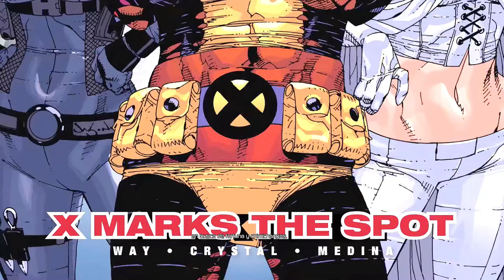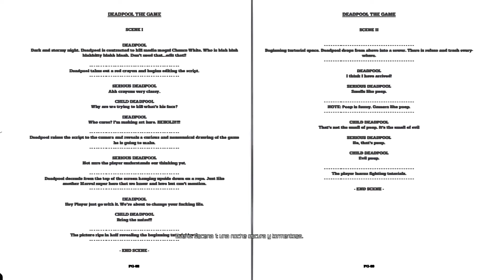QUE EMPIECE LA LOCURA 😈 - DEADPOOL Ep.1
Bueno ha llegado la hora de acompañar a Wede Wilson a vivir su vida a través del videojuego que el mismo va haciendo XD.
Hey! Amigos me encanta jugar y esta es una de las muchas aventuras que estoy por hacer con las que espero se diviertan o por lo menos se despejen un rato y se la pasen bien que esa es la intención ^^)